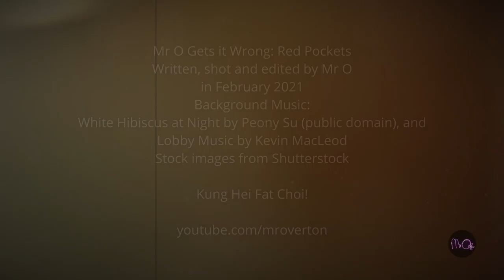Red Packets | Mr O Gets it Wrong... | Learn English for Kids